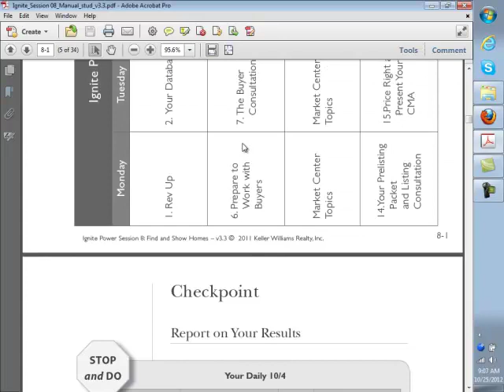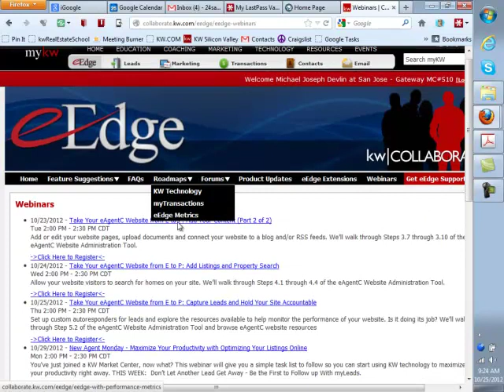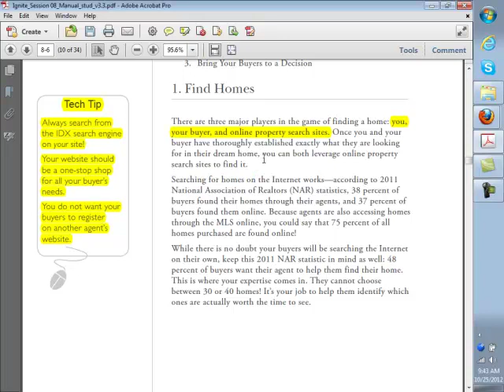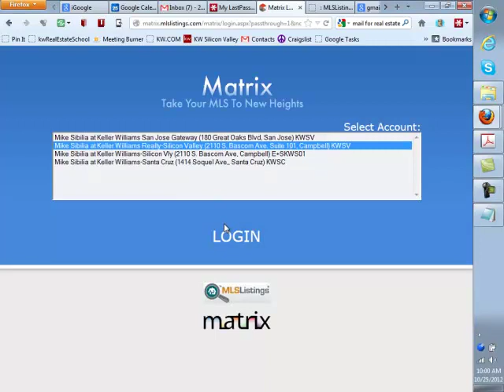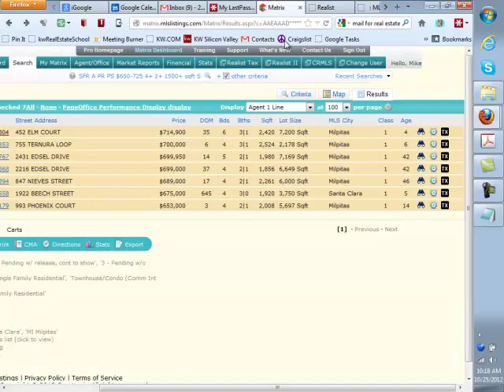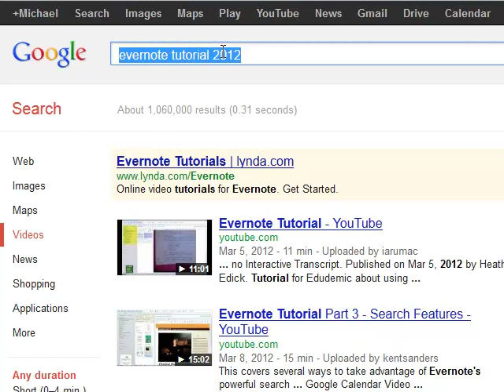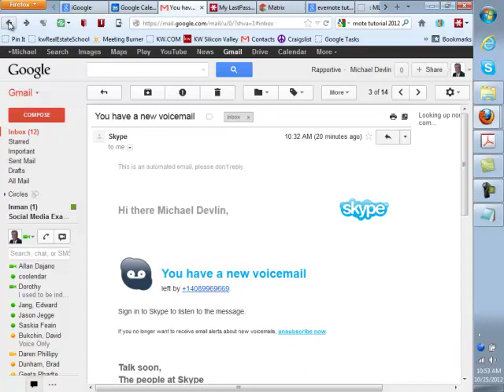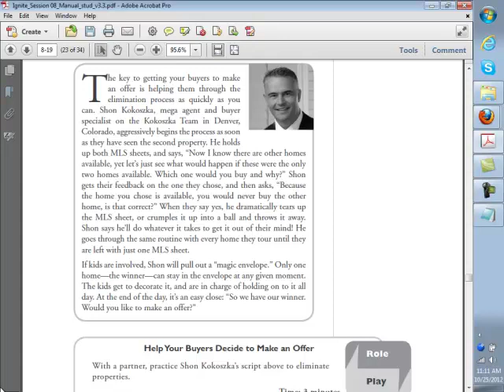Ignite Power Session 8 Find and show homes 10 25 2012